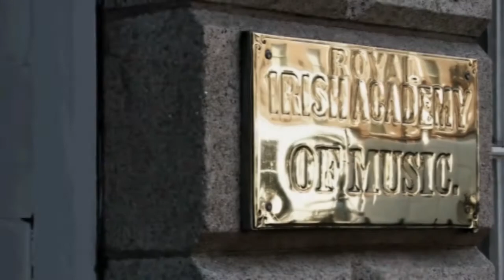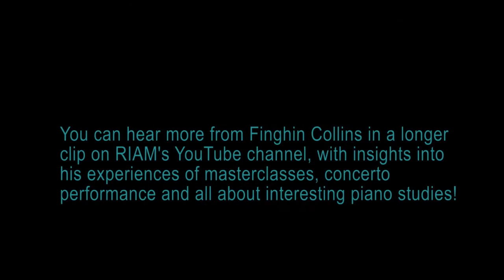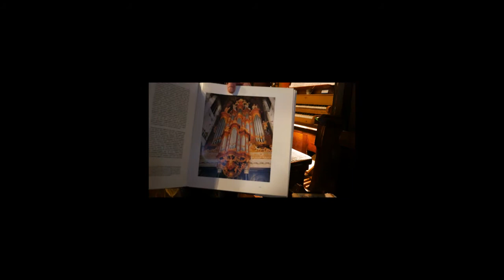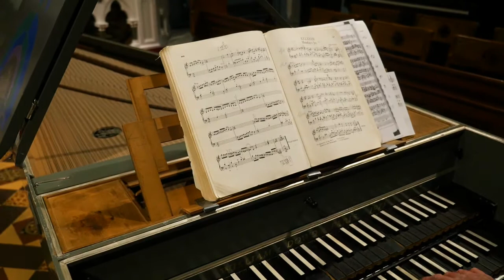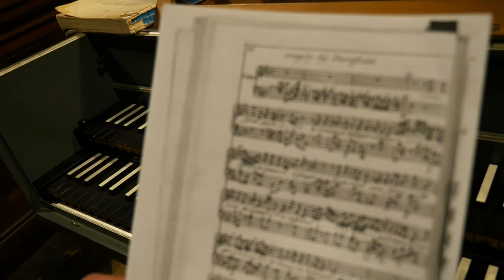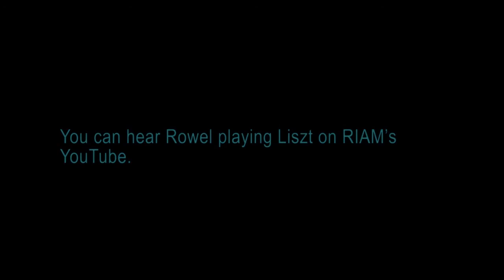RIAM Keyboard Department Virtual Open Day | Recorded Sunday 15th November 2020